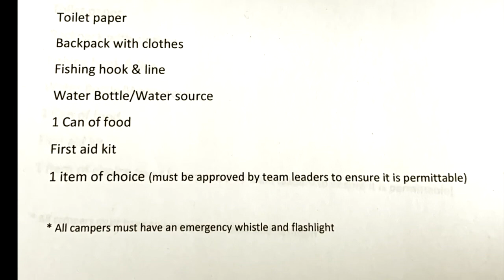Revival Survival 2019 Promo #1